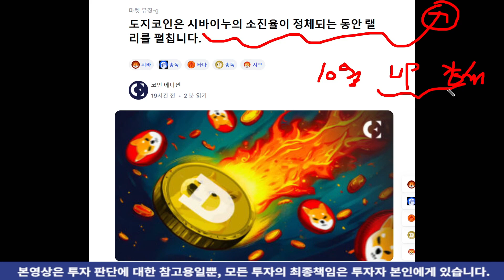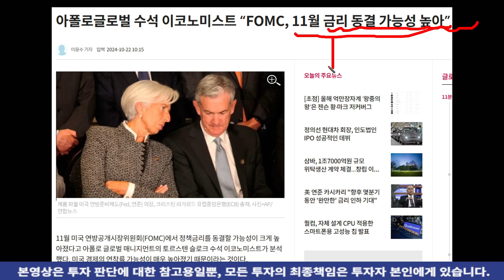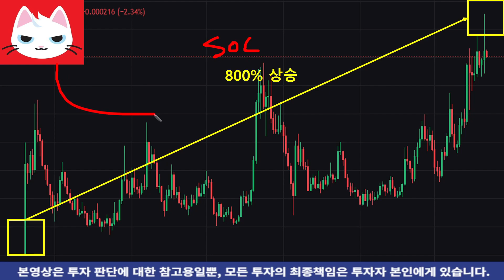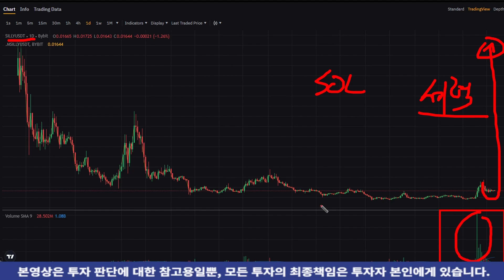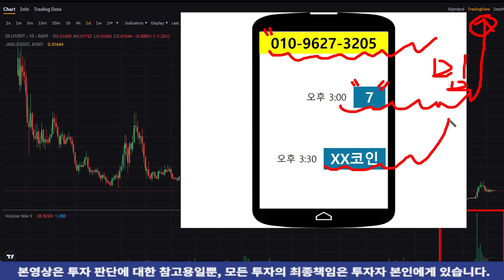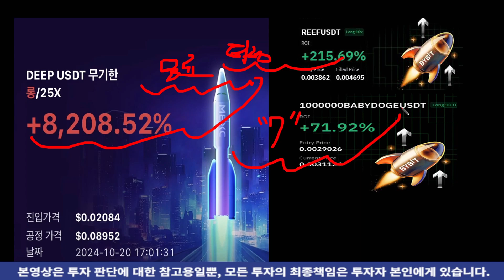도지코인 미쳤습니다!! 1000원 돌파 임박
구독자님들 반갑습니다!

항상 구독자 님들의 경제적 자유를 응원하는 최프로입니다!

[ 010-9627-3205 ]  이 번호로 " 7 " 한글자만 보내주시면

올해 여러분들의 계좌잔고 두둑하게 해줄 대박코인 추천드리겠습니다!

지금 크립트 시장의 변동성이 굉장히 커지고 있기 때문에 절대로 혼자서

투자하시면 안됩니다!!

요즘 저를 사칭하는 경우가 너무나도 늘어나고 있습니다.

저 최프로는 금전요구 및 멤버십 가입유도를 절대 하지않습니다.